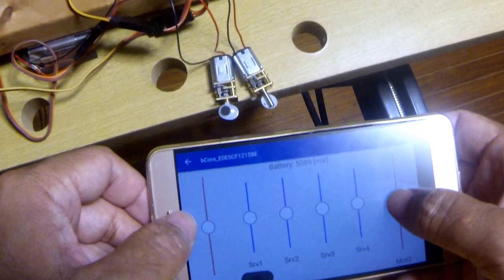Playing with bCore.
bCore ) is a very small module that enable to create BLE controllable robots without any programming work. It has four micro servo outputs and two motor drivers. The core is very small, about 19mm x 27.5mm of dimension and the motor drivers has big current capacity up to 5.5V@3A single output. You can embed one in your toy cars or LEGO-made robots. They are controllable from your smartphones.